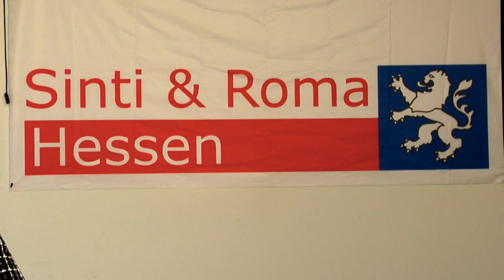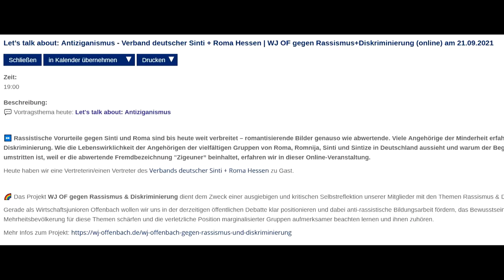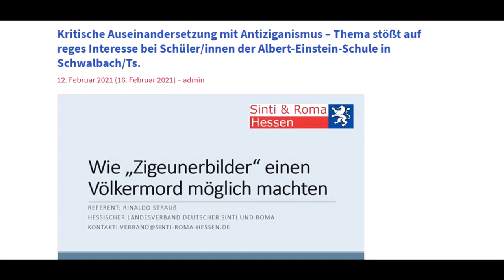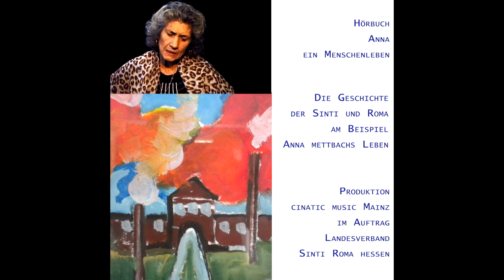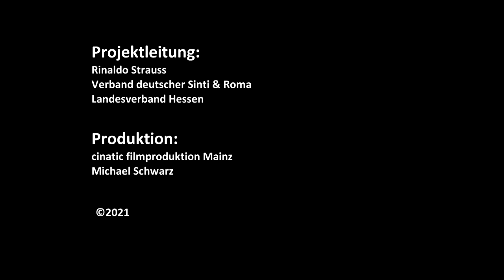Romanes Nachrichten 2021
Nachrichten aus dem Verband auf Romanes 2021
Die Namen der Urherber müssen wie folgt genannt werden:
Verband Deutscher Sinti und Roma - Landesverband Hessen